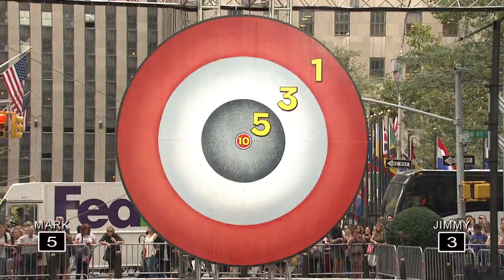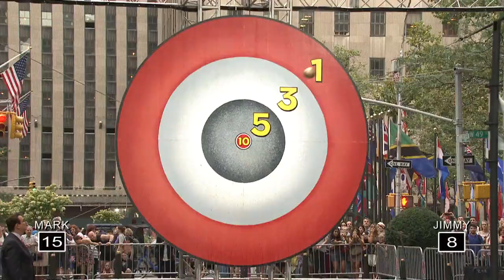Giant Slingshot with Mark Wahlberg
Jimmy and Mark Wahlberg go out to Rockefeller Plaza and take turns firing watermelons at an oversized target using a giant slingshot.